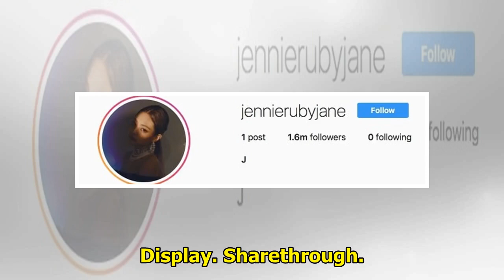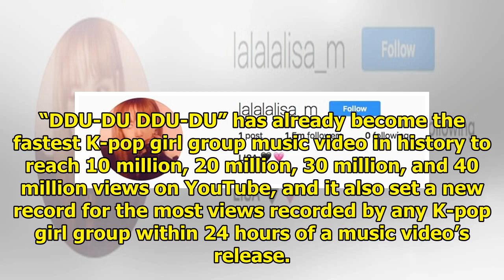BLACKPINK's Members Each Surpass 1.5 Million Followers On Instagram In Just One Day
Display. Sharethrough. Soompi.1x1 Just one day after joining Instagram, all four members of BLACKPIN...